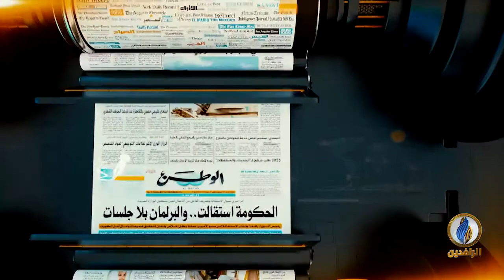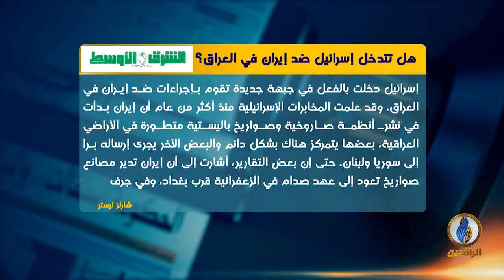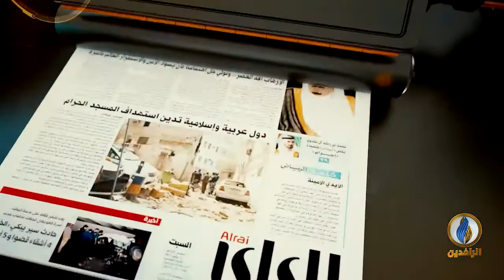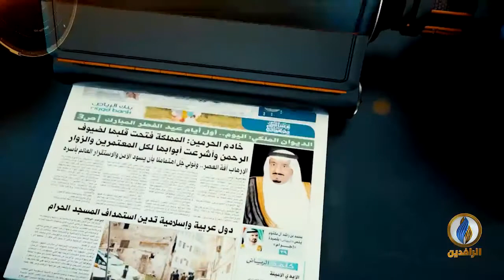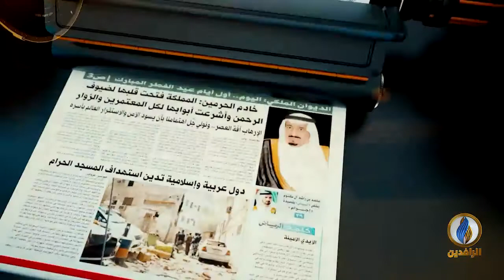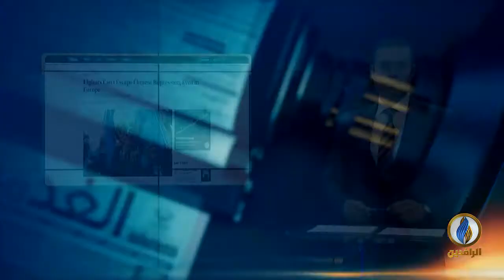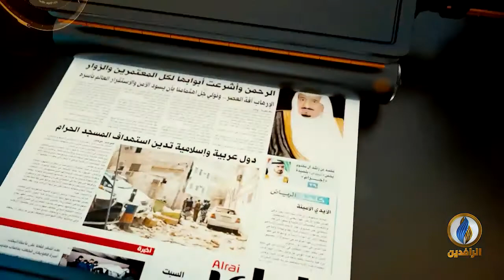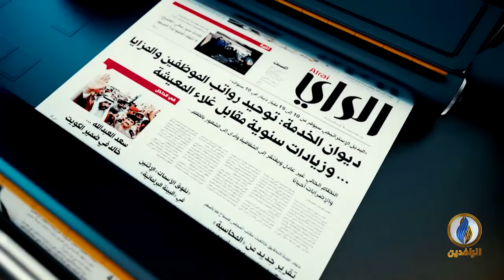صدى_الأقلام | 21 - 08 - 2019